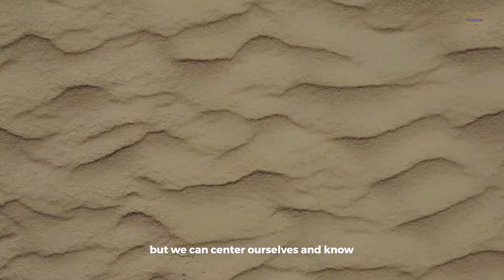HOW TO LOVE YOURSELF | Greg Harte| First Center for Spiritual Living NYC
The First Center for Spiritual Living NYC (former the First Church of Religious Science) is a center for spiritual living in the heart of Manhattan, New York City. Legendary Dr. Raymond Charles Barker founded the First Center for Spiritual Living (former the First Church of Religious Science) in 1946 by the request of Dr. Ernest Holmes’ who is the founder of Religious Science.  Dr. Barker was the minister of the church from 1946 to 1979. Some of his students included future Religious Science leaders Stuart Grayson and Louise Hay.
Upon Dr. Barker's retirement from the ministry in 1979, he was succeeded by Rev Dr. Stuart Grayson, and then Rev Wade Adkisson. Now, Dr. Greg Harte assumed the title of Pastor/Spiritual Director on the passing of Wade Adkisson in 2018.